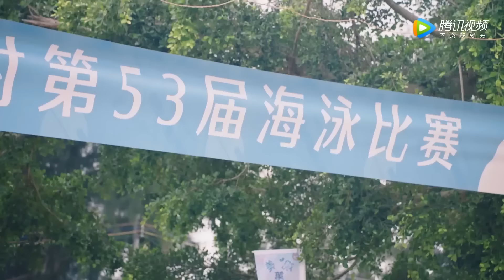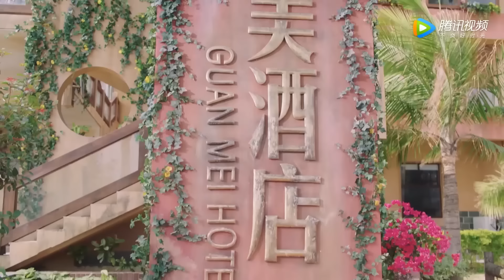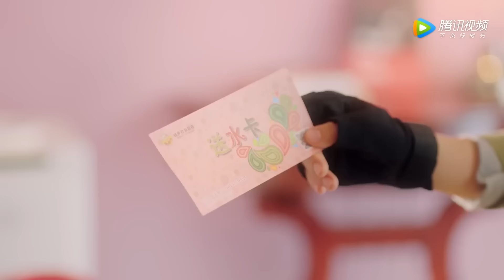💤灰姑娘無意中救下落水男子，殊不知對方是身家過億的霸總！從此走上人生巅峰【忘记你，记得爱情 Forget You Remember Love】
💖下载WeTV APP看全集正片： ENJOY MORE CONTENT ON WeTV APP ~
播放列表：

讲该剧讲述了励志少女叶芊语，意外与误入渔村的落魄霸总单俊皓相遇，两人经历波折，一路成长，收获真爱的浪漫爱情故事。